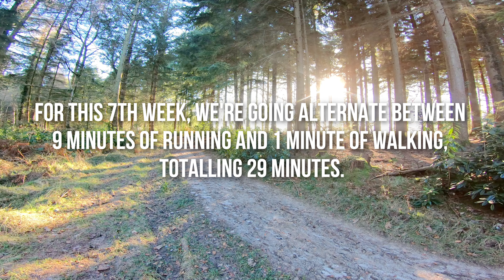Treadmill Couch to 5K Workout | Week 7 of 9 | 3 x 9 Minutes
Welcome to Shearwater for week 7 of the couch to 5K virtual training programme.

For this seventh week, we'll start once again with a brisk 5-minute warm-up walk. Following that, we'll alternate between 9 minutes of running and 1 minute of walking, totalling 29 minutes. Finally, we'll wrap up with a 5-minute cool-down walk.

Don't forget to drink plenty of water and stretch after your workout.